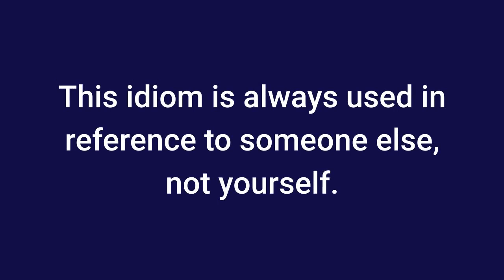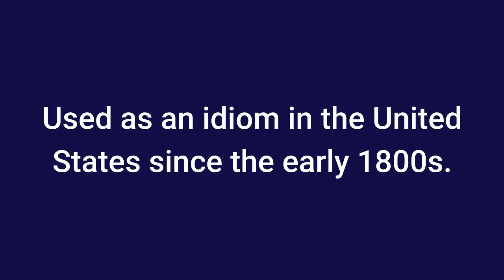Idiom Meanings: Chip on Your Shoulder | Body Part Idioms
30 Minutes to Improve Your English Listening Comprehension! New Video, 10 Idiom Examples with Reworded Sentences See new improved version with slowed-down voice-over and expanded content Learn the meaning and origin of the American (English) idiom 'chip on your (or one's) shoulder' and get examples of use in sentences.

This idiom is not really about potato chips (as we call them in America) on your shoulder. I just thought it was funny to put a potato chip on the woman's shoulder. The original intention was probably a chip of wood. As this is an idiomatic expression, however, what kind of chip it means it not really important!
We usually talk about other people having a chip on my shoulder. Not many people would say 'I have a chip on my shoulder" unless they were explaining that other people thought they had a chip on their shoulder.